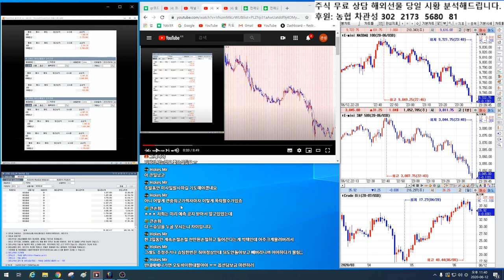빅텍 무료 주식 상담 답변